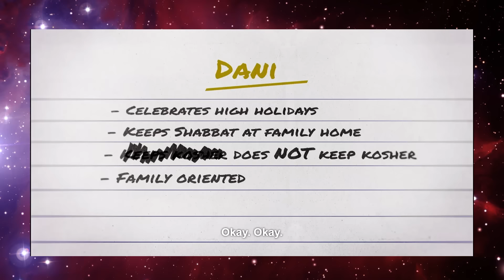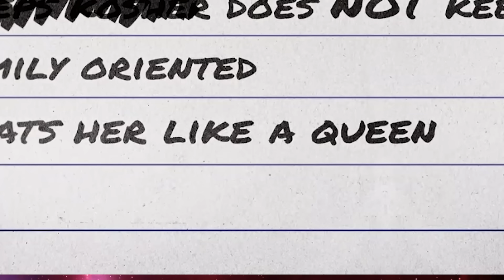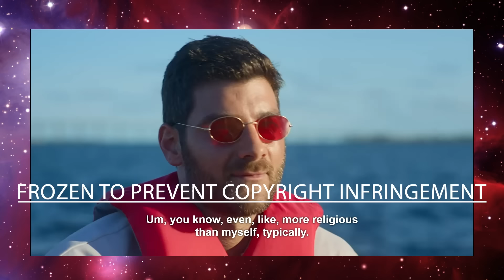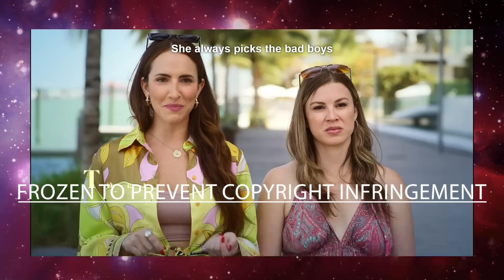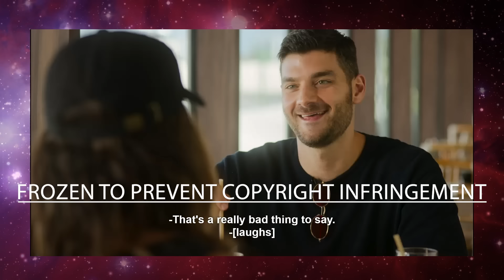Dani from JEWISH MATCHMAKING Proves Why WOMEN Want to Be WORSHIPPED, Not Wives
In today’s video, we dive into the story of Dani from Netflix’s Jewish Matchmaking and expose a growing trend in modern dating—where women prioritize self-worship and instant gratification over tradition and commitment. Dani’s behavior throughout the show highlights a critical issue: many modern women want to be put on a pedestal, even above religion. We’ll break down Dani’s obsession with bad boys, her rejection of traditional values, and how her mindset is becoming more common in today's dating scene. Modern Dating is confusing for men and women.